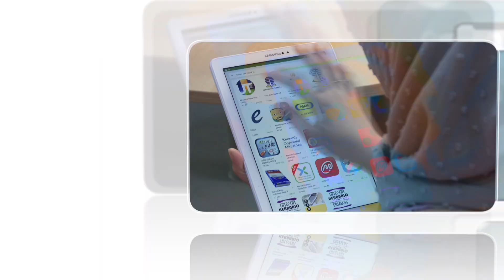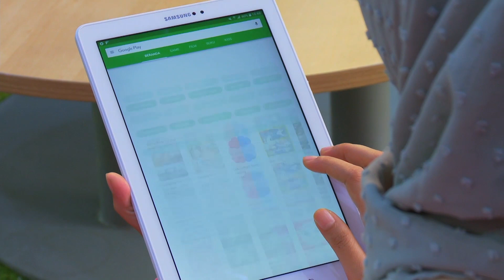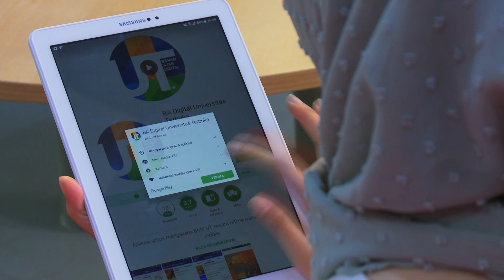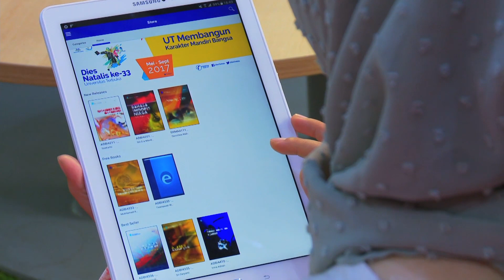Bahan Ajar Digital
Video ini bertujuan untuk memberikan informasi penggunaan layanan Bahan Ajar Digital kepada mahasiswa UT dan masyarakat umum mengenai cara memanfaatkan berbagai fasilitas pendukung belajar yang telah dibangun dan disiapkan UT.

Bahan ajar digital UT adalah sistem repositori dan pembaca buku elektronik yang dikembangkan oleh Universitas Terbuka, tujuannya agar mahasiswa dapat mengakses buku materi pokok (BMP/Modul) menggunakan perangkat mobile. Sistem ini memungkinkan mahasiswa untuk mengakses, mendownload, dan membaca BMP sesuai mata kuliah yang telah diregistrasikan.

Untuk menggunakan fasilitas ini hanya diperlukan perangkat mobile dengan sistem operasi Android.

Dan batasan dalam mengakses bahan ajar digital UT adalah Setiap mahasiswa dapat menggunakan hingga 2 perangkat mobile untuk menggunakan layanan ini. Layanan ini direncanakan diberikan kepada seluruh mahasiswa sejak awal 2017.

Bahan ajar digital ini dapat digunakan secara gratis oleh mahasiswa program online, mahasiswa yang mengambil layanan SIPAS (Sistem Paket Arahan Semester), dan program pasca sarjana.

Untuk mendapatkan layanan ini, Mahasiswa harus terlebih dahulu melakukan administrasi
pendaftaran. Setelah itu anda akan mendapatkan notifikasi email cara mendownload aplikasi melalui Google Play Store.

Adapun cara penggunaannya adalah anda dapat melakukan login menggunakan data yang dikirim
bersamaan dengan notifikasi pada email. Jika berhasil login, anda akan mendapatkan daftar judul BMP yang dapat diakses secara gratis.

Bahan ajar ini tidak hanya dapat diakses secara online namun juga dapat didonwload dan dibuka kapan saja dan dimana saja tanpa membutuhkan koneksi internet (akses offline). Koleksi buku digital yang terdapat pada sistem ini telah dilindungi oleh sistem pengaman untuk menghindari akses illegal

Aplikasi pembaca ini dilengkapi dengan fitur bookmark, note , dan highlight (Fitur Highlight hanya berfungsi pada format buku epub). Fitur fitur ini diharapkan dapat membantu mahasiswa dalam membaca dan memahami isi dari BMP.